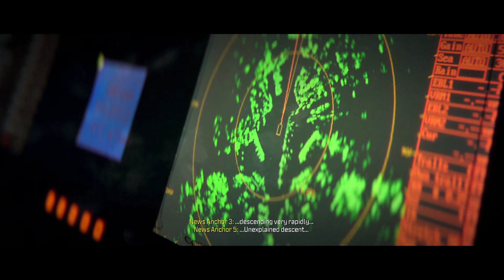Epic Battle at Crash Site callofduty modernwarfare3 2023 | Mission 7